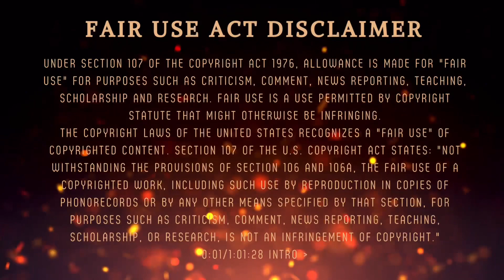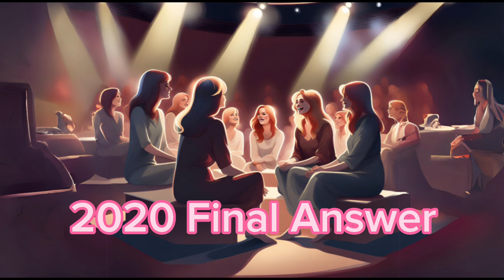The Lady of Many Faces Trilogy Final Chapter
Here at I Sure Am, Too these are our opinions, thoughts and speculations. It is meant to educate and inform the masses.

It takes a lot of time and energy to create these videos, and this is a non-monetized channel. Never expected always appreciative.

we appreciate any feedback and we hope you have a blessed year.